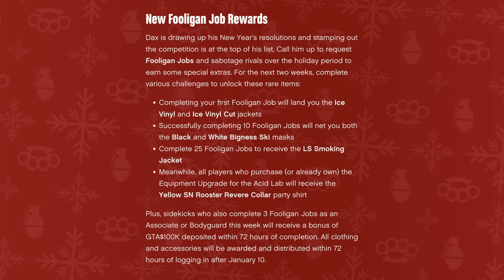How to Complete ALL Dax Fooligan Jobs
This video is a guide on the best and fastest ways to complete all of the Dax Fooligan jobs. These are vital for being able to upgrade your Acid Lab in order to make more money. You also need to complete 50 of these to be rewarded with the platinum trophy, as well as winning some awards from R* for complete a certain amount.